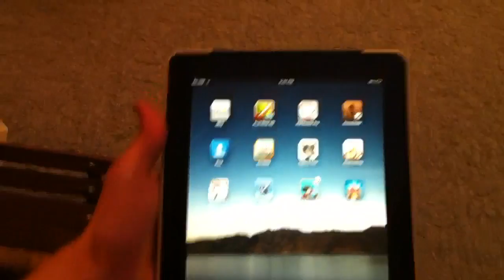Behind The Scenes of Internet Party(Day 254)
Behind the scenes for a video coming up for the ecbfilms001 channel.
LINKZZZZZZ